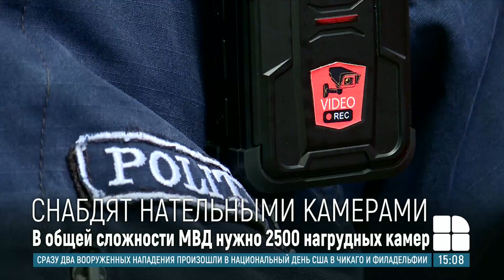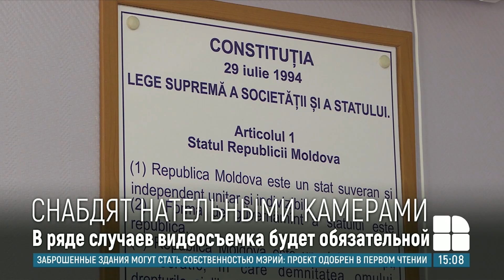МВД планирует оснастить сотрудников всех подразделений нательными камерами видеонаблюдения